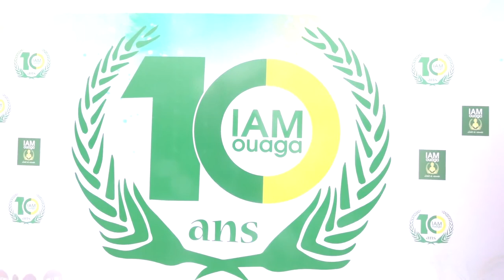BURKINA INFOS Journée de l'intégration IAM